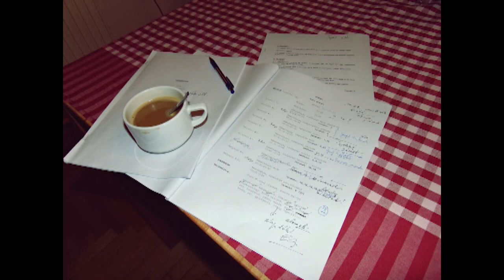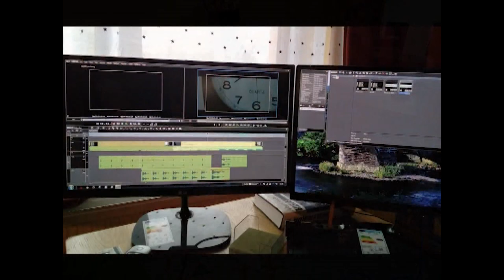Kor-Társ: Szántó Bálint interjú [Főnix TV]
Wiegmann Alfréd beszélgetése Szántó Bálinttal, a Főnix TV, Kor-Társ című műsorában
A felvétel 2018. októberében készült.

Szántó Bálint további munkássága, a Lazy Cat Films hivatalos Facebook oldalán követhető